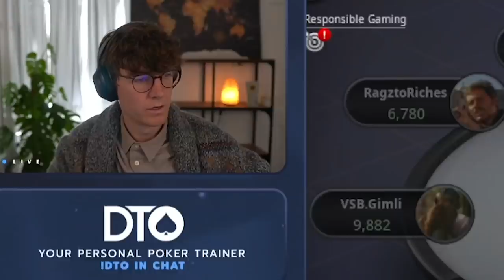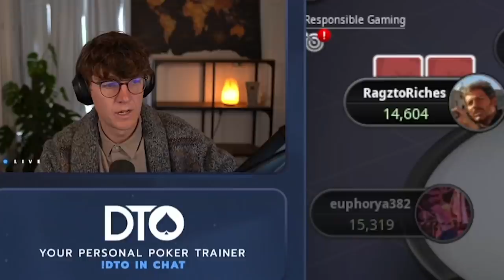THIS HAND CAN NOT LOOSE! ♠️ $55 FINAL TABLE